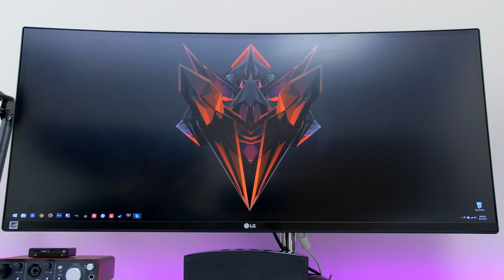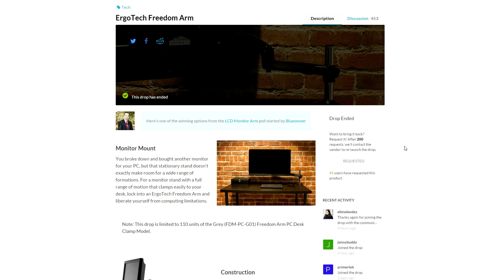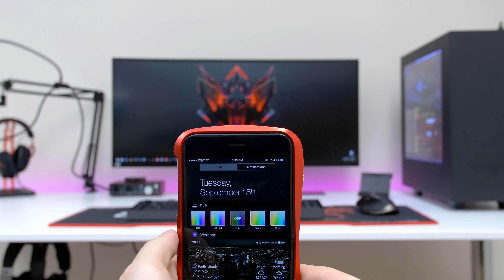Ultimate Desk Tour - Ed's Desk Setup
My personal Gaming/Productivity Desk Setup/Tour that I use for Techsource.

♦Amazon US♦
♦Amazon UK♦
♦Amazon Canada♦
Anchor Headphone Hanger: N/A
Ghostek Bluetooth 4.0 Headphones: N/A